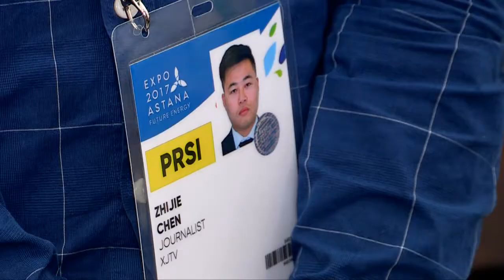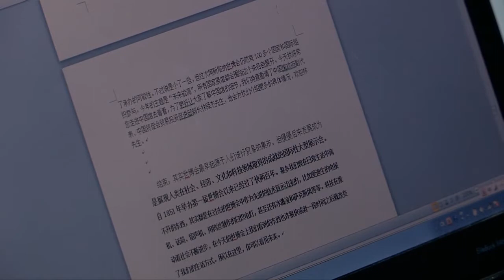Первые впечатления корреспондента "Отырар TV" от выставки ЭКСПО 2017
За главным событием года в Казахстане, Международной выставкой ЭКСПО 2017, пристально следят не только отечественные журналисты, но и наши зарубежные коллеги. Освещать мировое событие в столицу съехались более полутора тысяч журналистов из Казахстана и более 700 от иностранных представителей СМИ.